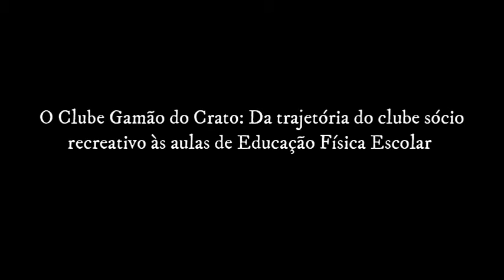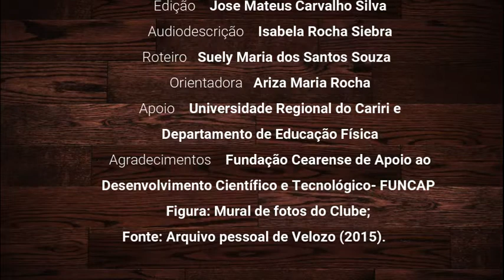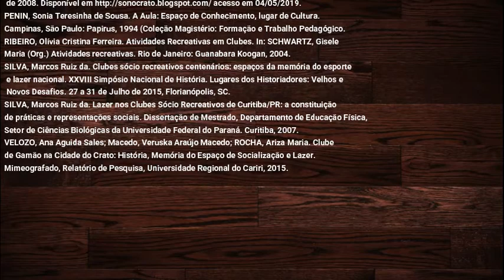V.AD.8 - O Clube Gamão do Crato: da trajetória do clube às aulas de Educação Física escolar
Em 2018, iniciamos o projeto “As práticas corporais do Cariri cearense:  Da produção acadêmica à produção de material didático impresso, virtual e adaptado” com financiamento da Funcap (Edital nº 03/2018 – Programa de Bolsas de Produtividade em Pesquisa, Estímulo à Interiorização e à Inovação Tecnológica - BPI). Assim, produzimos 02 cadernos impressos e 24 vídeos (09 AD, 05 LIBRAS e 10V) para auxiliar a prática pedagógica do professor de Educação Física Escolar, contribuir na universalização do conhecimento e na promoção da inclusão escolar. Aqui apresentaremos os vídeos autodescritivos para que o público com dificuldade/deficiência visual possa compreender os conteúdos temáticos dos vídeos. Por fim, registramos nossos agradecimentos: Funcap, Equipe, NUPEF, em especial, Isabela Rocha Siebra e Ramiro Ferreira de Freitas
Vídeo-AD Nº 8 - O Clube Gamão do Crato: da trajetória do clube sociorrecreativo às aulas de Educação Física escolar
Autores: Ana Aguida Sales Velozo / Ariza Maria Rocha
Roteiro e Apresentação: Suely Maria dos Santos Souza
Audiodescritores: Isabela Rocha Siebra e Ramiro Ferreira de Freitas
Edição: Jose Mateus Carvalho Silva
Homenagem ao jornalista, memorialista, radialista, Huberto Cabral